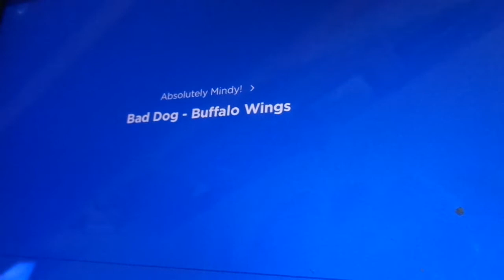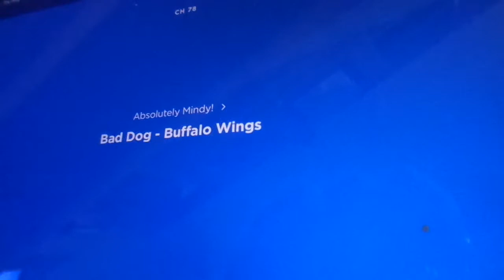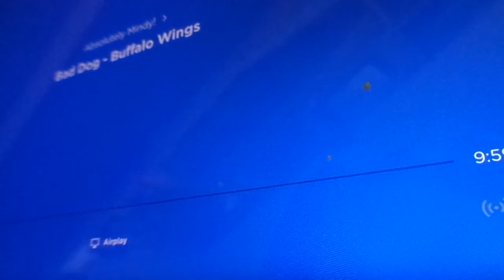Mindy Pre- Recorded Episode